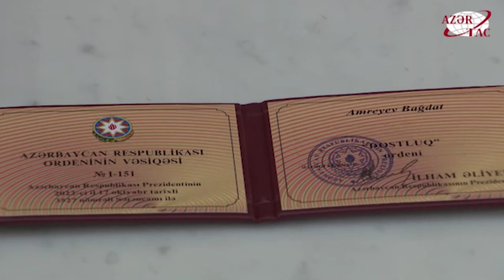Azərbaycan güneyli soydaşlarımızı unutmadı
Azərbaycanın birləşməsini istəyənlər bizimlədir. Azərbaycan bayrağı birləşmiş torpaqlarımızda ucaldılacaq.